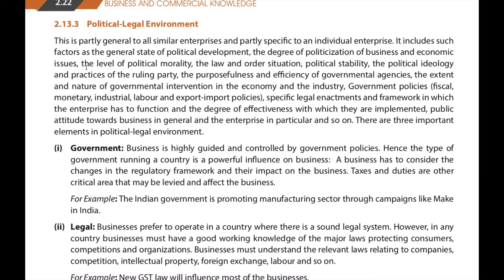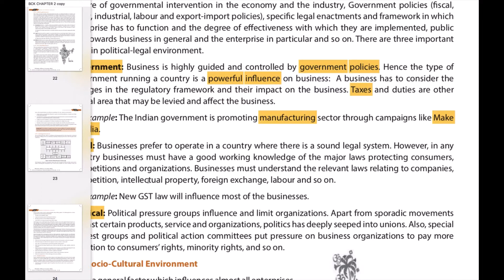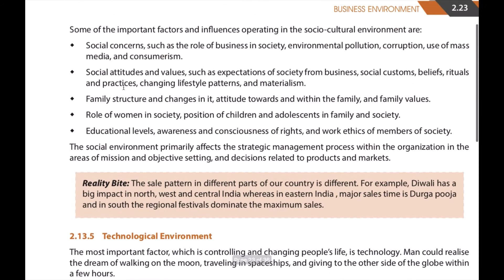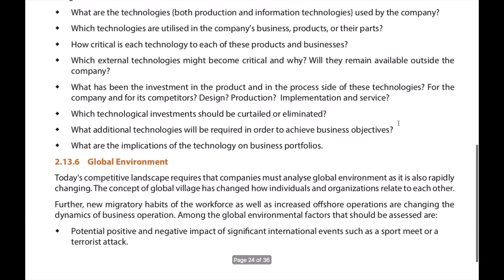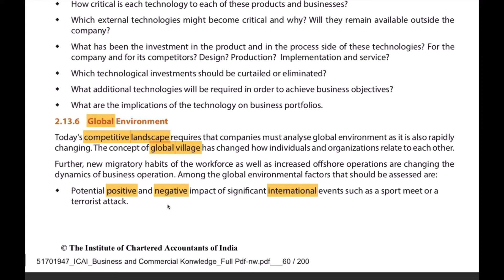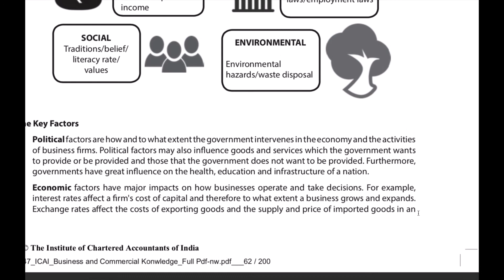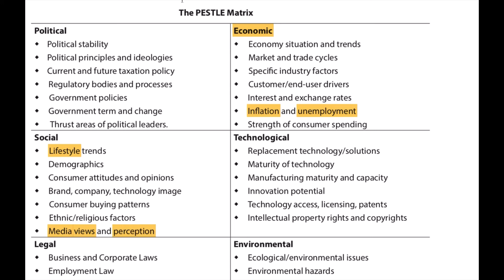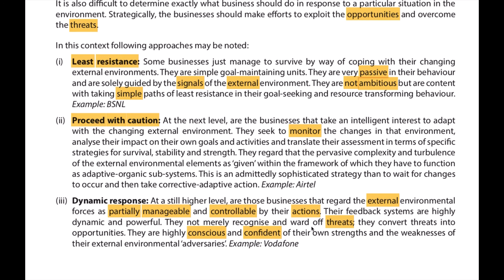CA Foundation Chapter 2 -Business and Commercial Knowledge| Business Environment| Part 4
Following topics are covered in Part 4:

2.13 Elements of Macro Environment (Political-Legal, Technological, Socio-Cultural and Global environment)
2.14 PESTLE Analysis
2.15 Strategic Response to the Environment

By CS Sunita Nandwani, LLB, MBA, UGC NET JRF, GSET Qualified.

Be Good and Stay Blessed :)